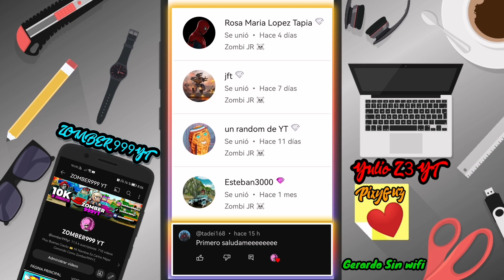Como Ganar El Skull Knocker Beach Buggy Racing 2 🦇 | Evento Monster Mash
instagram Estoy en Instagram como @zomber999yt1. Instala la aplicación para seguir mis fotos y vídeos.

¿Cosas Que Uso Para El Canal?

Apps Para Grabar
→ One Shot Pro

¿ Apps Para Editar ?
→Filmora
→Power Directo

¿Apps Para Miniaturas?

→Foto Editor
→Eraser

¿Nick de Juegos?
Free Fire→ZOMB3R999YT
Respawnables→ZOMBERYT
Fornite→ZOMB3R999YT
Pubg Mobile→ZOMBER999YT